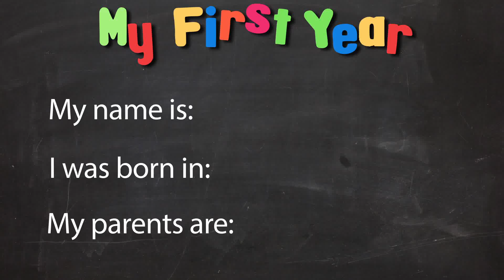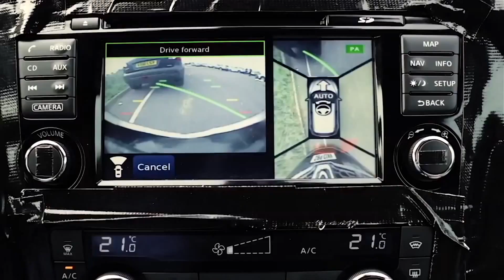Nissan Qashqai - 'My First Year' | AutoMotoTV